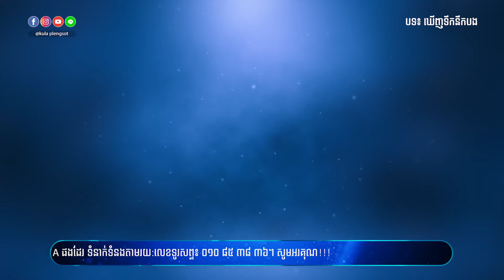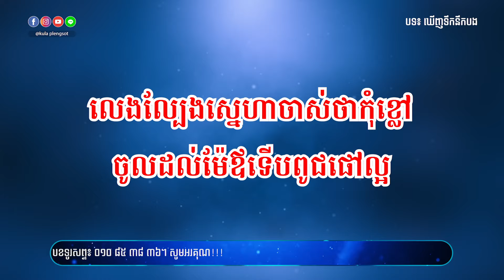ឃើញទឹកនឹកបង ភ្លេងសុទ្ធ | Khernh Toek Nek Bong - [By Kula]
🎬 បទ៖ ឃើញទឹកនឹកបង ភ្លេងសុទ្ធ
🎤 សំនៀងដើម៖

សូមអរគុណ!!!

សម្រាប់បងប្អូនដែលចង់ស្តាប់បទចម្រៀងខូវើដែលបកស្រាយឡើងវិញដោយខ្ញុំបាទកូឡា សូមចូលទៅកាន់ឆាណែលខូវើរបស់ខ្ញុំតាមរយ:តំណរខាងក្រោម!!!

Team member:
• Music Creator: Kula
• Graphic Designer: Kimme Kiss
• Videos Editor: Chandara